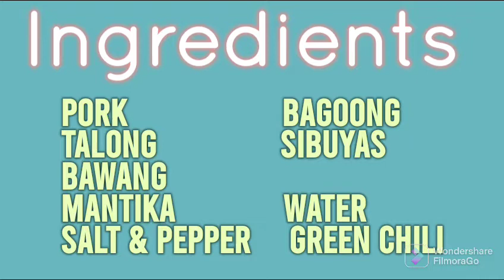How To Cook Pork Binagoongan